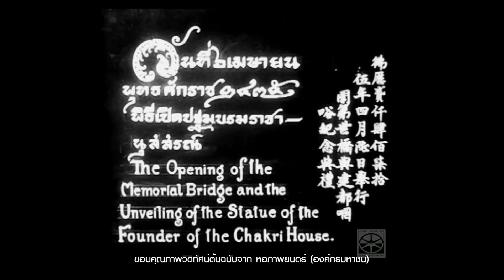[TEASER] เล่าเรื่องผ่านเหรียญ EP4 | เหรียญที่ระลึกการเปิดสะพานพระพุทธยอดฟ้า พ.ศ. ๒๔๗๕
ในอดีตการที่เราจะเดินทางจากพื้นที่หนึ่งไปยังอีกที่หนึ่ง
อาจจะไม่ใช่เรื่องง่ายนักและทางเลือกก็ไม่ได้มีหลากหลาย
การไปมาหาสู่ของผู้คนที่อยู่ริมน้ำก็ต้องใช้เรือในการเดินทาง

อีกทั้งการคมนาคมในอดีต ก็แสนยากลำบาก กว่าจะบุกเบิกพัฒนาเส้นทางคมนาคมต่างๆได้ ต้องทุ่มเทสรรพกำลัง และเสียสละกันอย่างมากมาย

เล่าเรื่องผ่านเหรียญในตอน เหรียญที่ระลึกการเปิดสะพานพุทธยอดฟ้า พ.ศ.๒๔๗๕
จึงอยากนำเสนอเรื่องราวและภาพที่หาชมได้ยาก
เมื่อครั้นตอนเปิดสะพานพุทธฯ

สามารถติดตามรับชมได้วันจันทร์ที่ 29 มีนาคม 2564  เวลา 19.00 น.
💢เล่าเรื่องผ่านเหรียญ💢
💥ทุกวันจันทร์ สัปดาห์ที่ 1 และ 3 ของเดือน💥
💥ทุกวันจันทร์ สัปดาห์ที่ 2 และ 4 ของเดือน💥